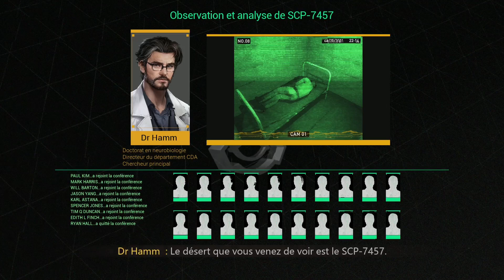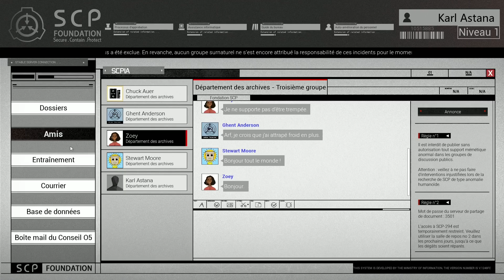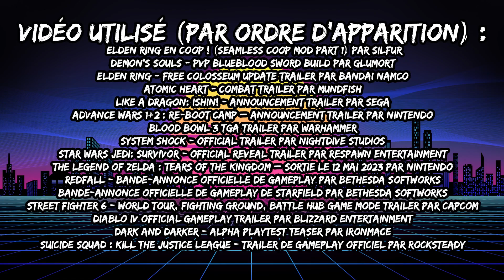Mon Bilan Gaming 2022 !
Aujourd'hui une vidéo dans laquelle on va faire un bilan de l'année 2022 et évoqué ce que 2023 nous réserve. J’espère que ça vous plaira. Des bisous ! ;)

0:00 - Introduction
0:30 - Numero 5
1:26 - Numero 4
2:36 - Numero 3
4:16 - Numero 2
6:26 - Numero 1
7:54 - Attente 2023
14:53 - Crédits